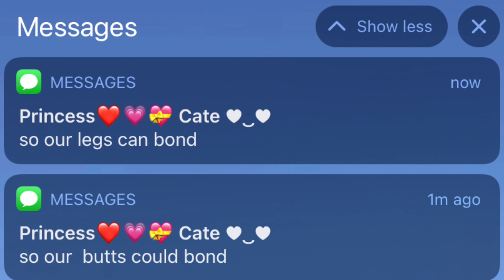NIGHTCORE - Discord by The Living Tombstone Evine49 Version